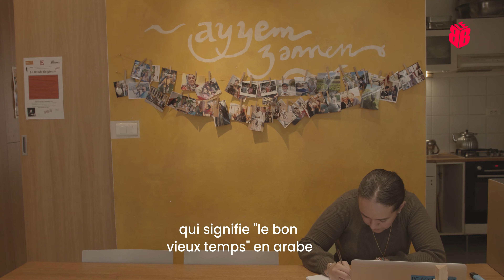« L'accès aux droits devient très compliqué »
La dématérialisation des procédures auprès de la Caisse nationale d’assurance vieillesse (CNAV) conduit à ce que des retraités se retrouvent sans pensions durant des mois, voire des années, notamment ceux issus de l'immigration.